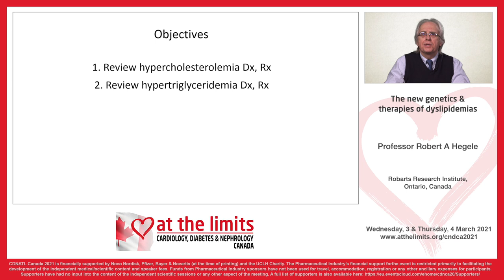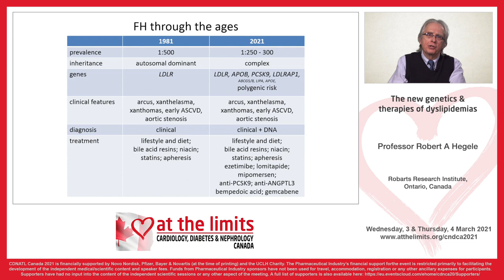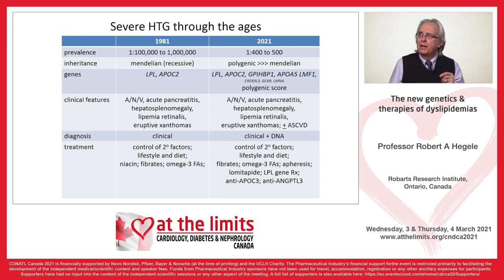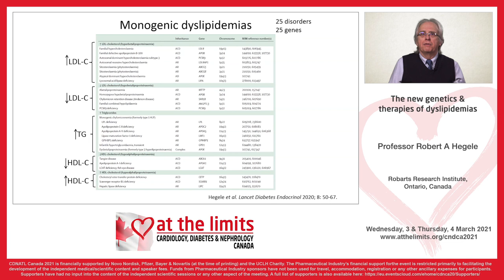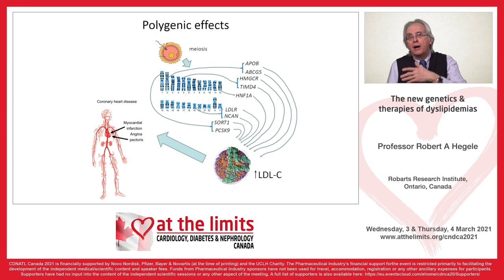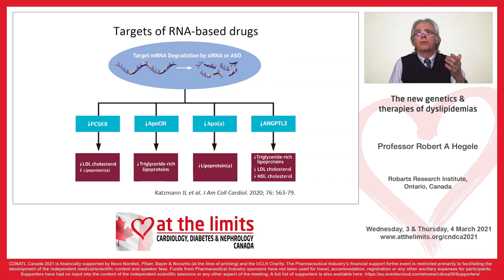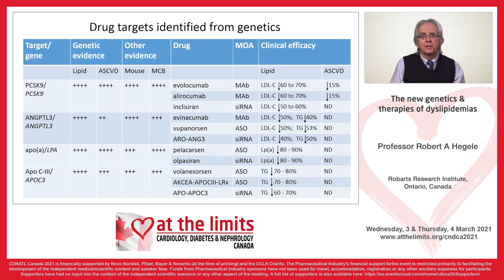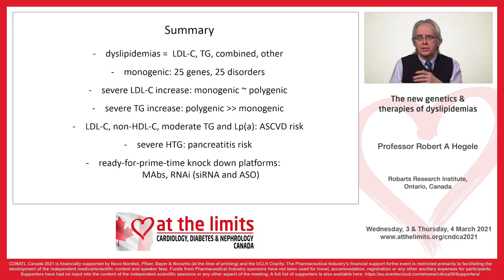Prof. Robert A Hegele - The new genetics & therapies of dyslipidemias - short summary presentation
Professor Robert A Hegele - The new genetics & therapies of dyslipidemias - short summary presentation